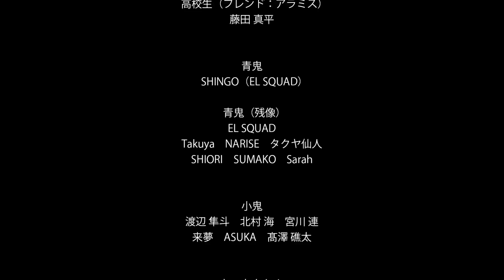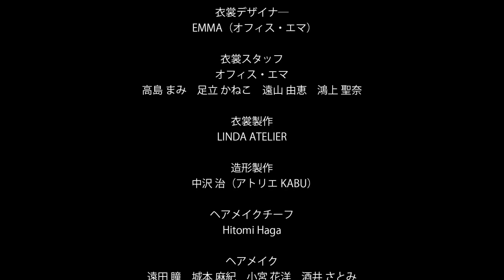【XFLAG PARK 2020】Peach Boyz【モンスト公式】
あの桃太郎がモンスト風に！？
お馴染み？のお供を連れていざ鬼退治へ！
力を合わせてつき進む4人を待ち受ける相手とは…！？
アクターによる超絶アクションショーを体感せよ！

※公開期限：2021年10月19日

XFLAG PARK 2020
Peach Boyz